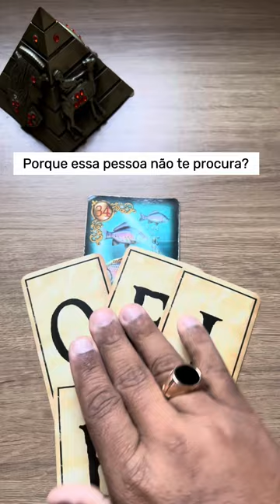ELE HOJE EM RELAÇÃO A VOCÊ! !!💘 [ Tarot Responde ] Tarô [Tarô ] Tarot